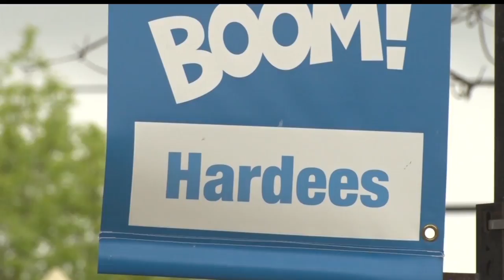Banners Raised In Bemidji To Raise Money For Water Carnival Fireworks